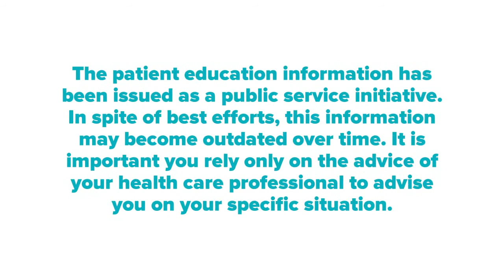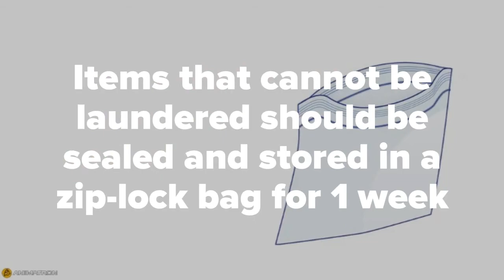Kill scabies mites at home without using drugs: Scabies home treatment | Scabies prevention at home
drst Scabies is a contagious disease. This video tells you what to do if you get/have/catch scabies? how to get rid of scabies mite permanently from your body and get a cure by home treatment? in Tamil, English, Hindi, Bangla, and Portuguese. These are commonly missed steps in the treatment of scabies which are very important in preventing re-infection and relapse of scabies.

New to my channel? Start here..🔀 | எனது சேனலுக்குப் புதியவரா? இங்கே தொடங்கு.. |मेरे चैनल पर नए हैं? |আমার চ্যানেলে নতুন?

Translate this video into your native language so that your native community can benefit. I have enclosed the English subtitles below.